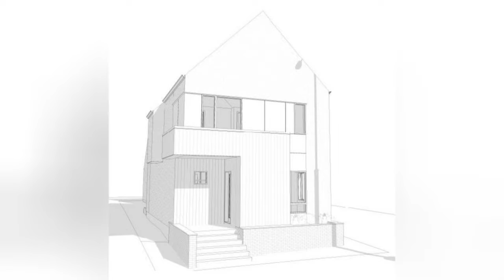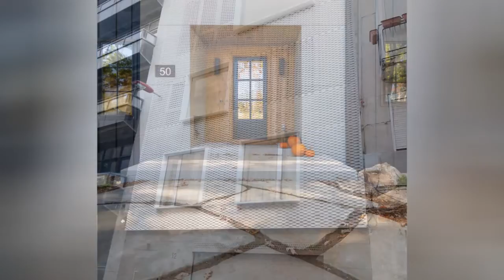75 Scandinavian Board And Batten Exterior Home Design Ideas You'll Love ⭐️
Browse Scandinavian exterior home design photos. Discover decor ideas and architectural inspiration to enhance your homes Scandinavian exterior and facade as you build or remodel.

0:00:00 - Intro
0:00:12 - Scandinavian Board And Batten Exterior Home Design Ideas You'll Love: Inspirations 1 to 25
0:03:03 - Scandinavian Board And Batten Exterior Home Design Ideas You'll Love: Inspirations 26 to 50
0:06:07 - Scandinavian Board And Batten Exterior Home Design Ideas You'll Love: Inspirations 51 to 75